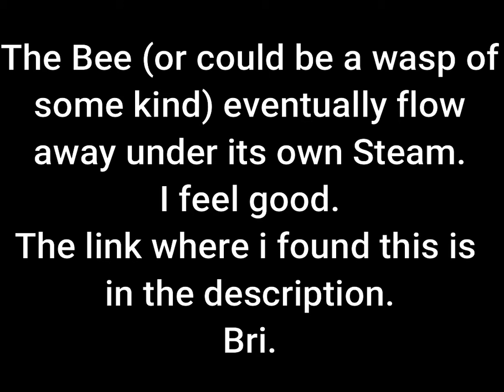Saving A Bee- Will I Work?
As the intro suggest. Once in a life time to try this.
I  added to my 'Bucket List'
Link:
BillyTheTitan- Saving a Bee.

Bri